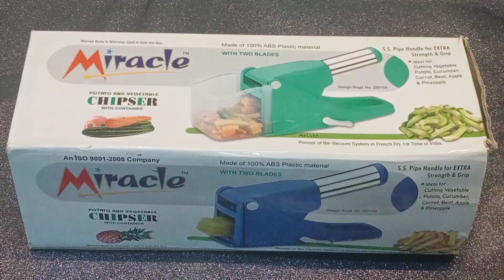Honest Chipser Review||Does it Really Works😳?? Wait For The End